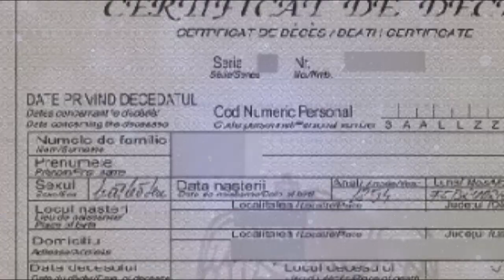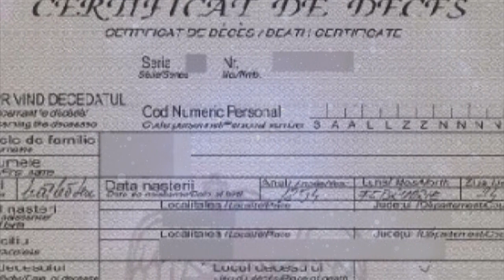Legenda Miresei din Radovan Care se Razbuna pe Cei Vii Dupa Lasarea Intunericului